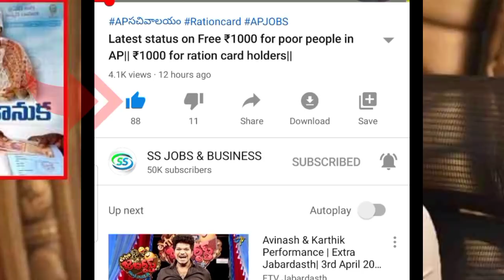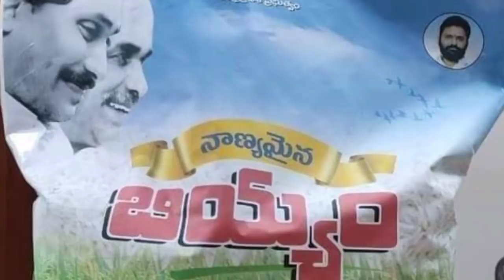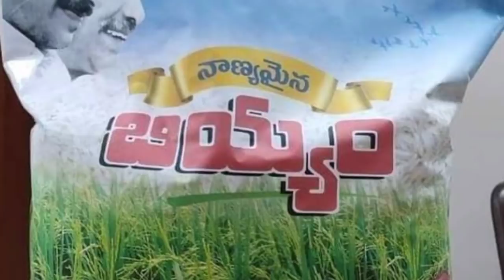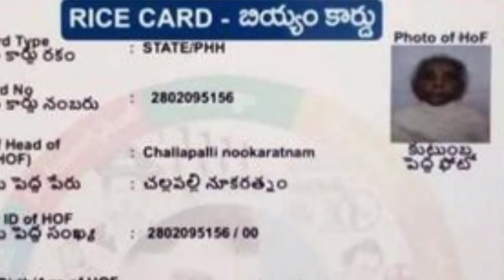Ration| Latest updates on RICE CARDS|Rice card distribution in AP|New rules for rice card in AP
Latest updates on RICE CARDS|Rice card distribution in AP|New rules for rice card in AP|